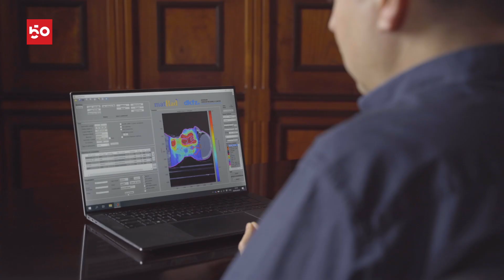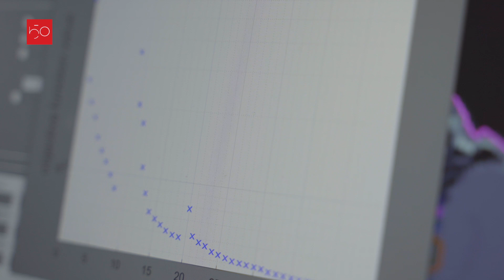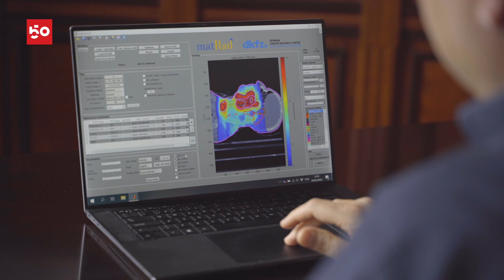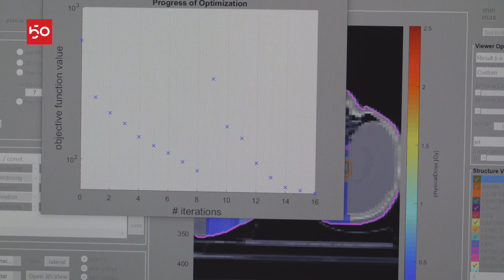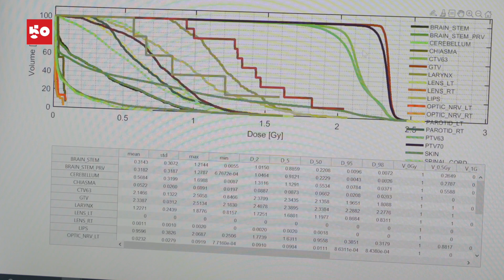Projeto "ORION - Optimised Remote radiotherapy planning" por Joana Matos Dias e Humberto Rocha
ORION - Optimised Remote radiotherapy planning; PI: Joana Matos Dias (e Humberto Rocha); Entidade Financiadora: Agência Nacional de Inovação7 European Commission Seventh Framework Programme for Research and Technological Development; Datas: maio 2021 e junho 2023; abstract disponível

O projeto ORION prevê a agilização do processo de planeamento de tratamentos de radioterapia, um procedimento que toma tempo, recursos humanos e equipamentos, e que pode ser otimizado através de técnicas de edição de imagem, modelação 3D e ferramentas de inteligência artificial. O projeto propõe-se ainda criar uma rede que junte profissionais e centros de radioterapia, no sentido de aumentar a eficiência dos centros de radioterapia de todo o mundo.